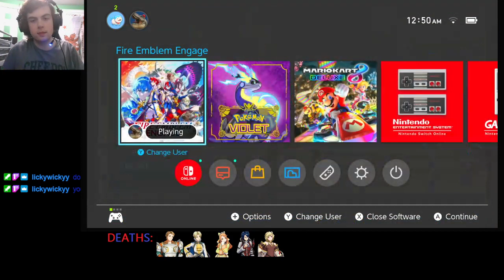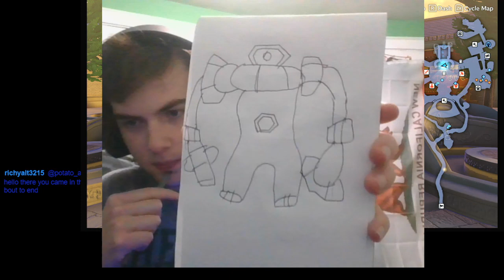Fire Emblem Engage Ironman Ep.7: Surely The King of Brodia survives this stream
We do a main chapter finally and do one more dlc!